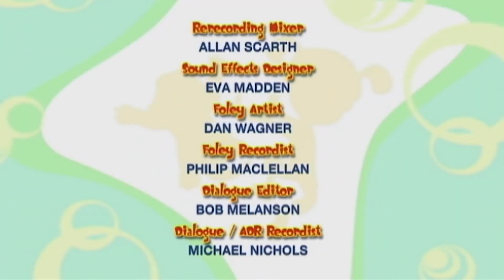🌈💜 Il Formidabile Mondo di Bo | Bo e la creatura delle scosse | Cartoni animati per bambini 🌈💜